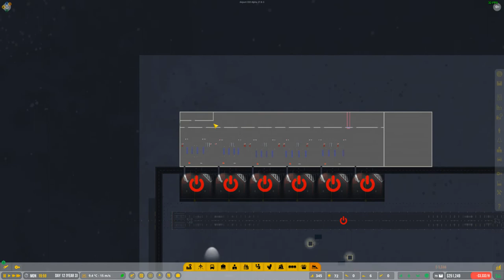Let's Play: Airport CEO Part 51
Welcome to Airport CEO an early access game where you are tasked with building and running your very own airport. Time will tell whether this new airport will soar to become one of the greatest or crash and burn.